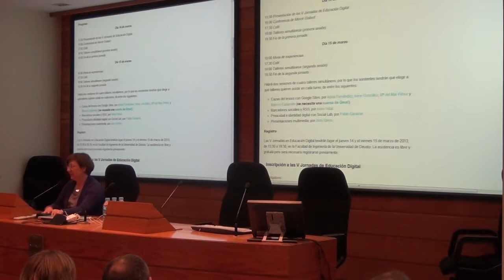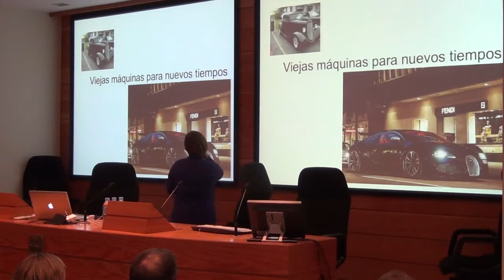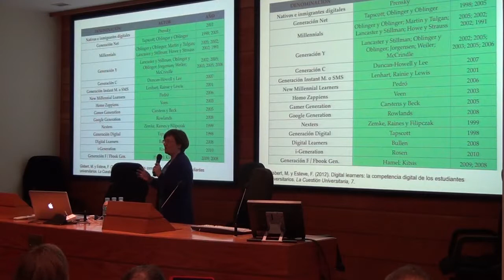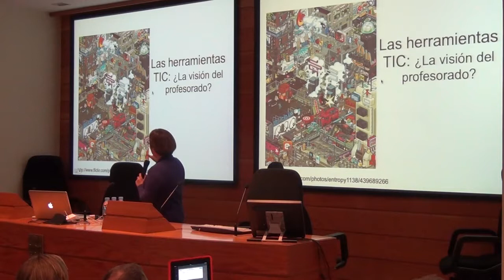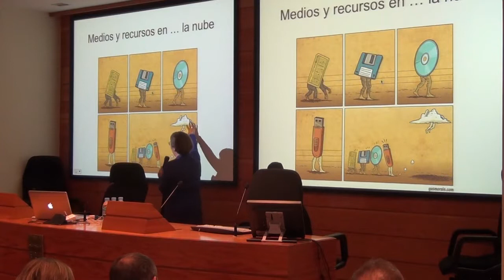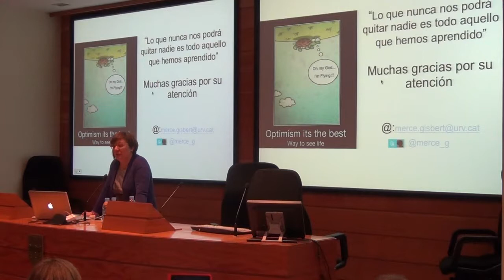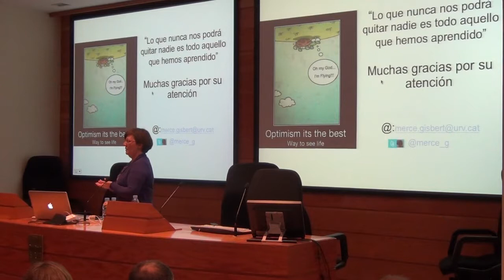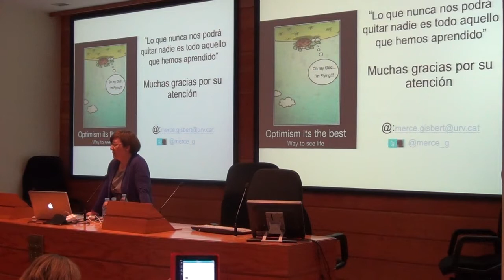Escenarios digitales para el aprendizaje - Mercè Gisbert - V Jornadas de Educación Digital, JEDI'13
Evento dentro del marco de la quinta edición de las Jornadas de Educación Digital (JEDI 2013) organizadas desde la Cátedra Telefónica -- Deusto y en colaboración con AulaBlog durante los días 14 y 15 de marzo de 2013 en la Universidad de Deusto. Más información